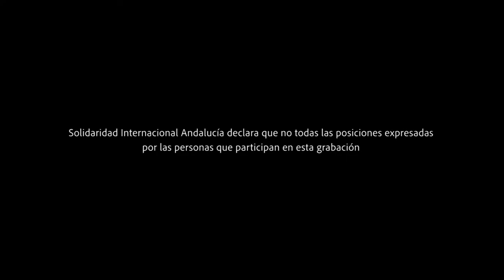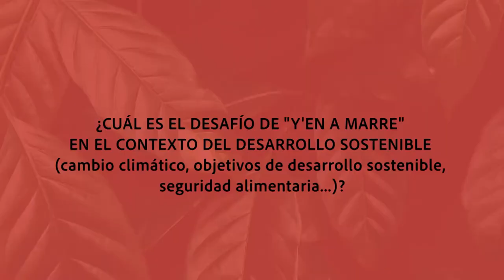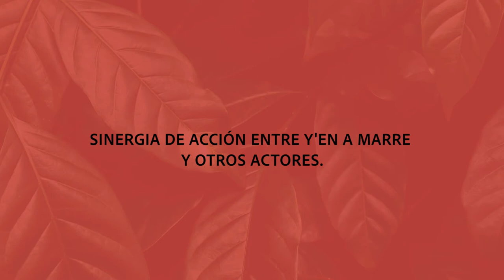Ubuntu Andaluz - Iniciativas: YEN A MARRE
Movimiento de denuncia de las justicias sociales en Senegal